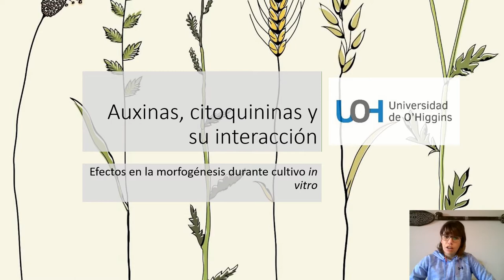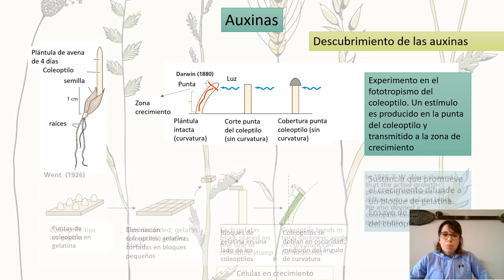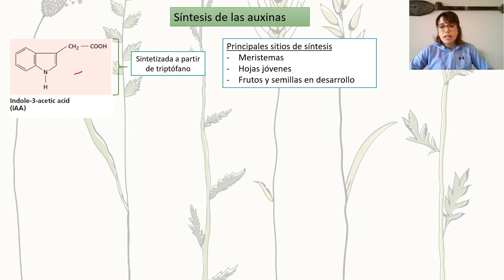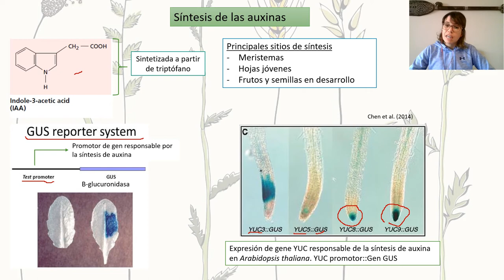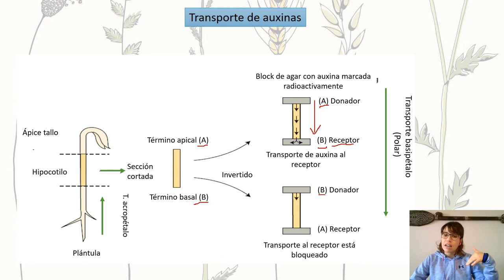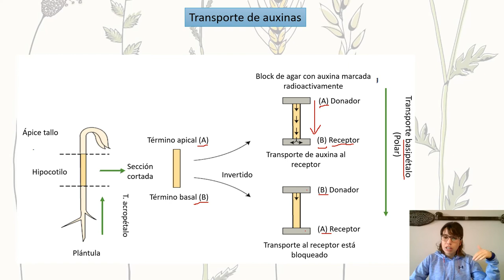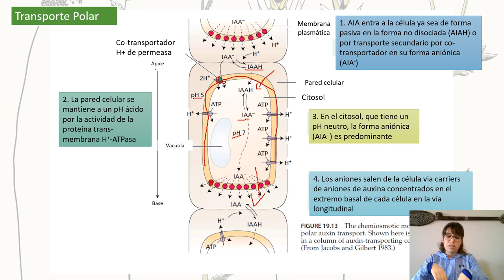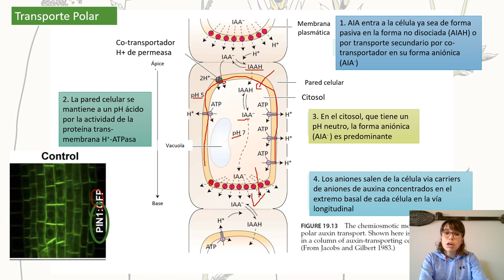Clase aux y cks P1